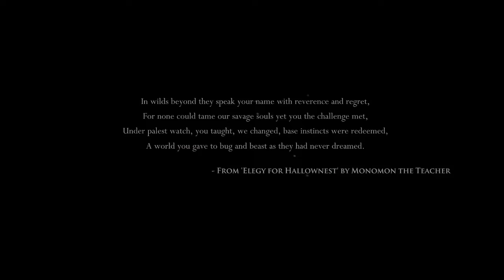hollow Knight part 1: c0w0na Virus